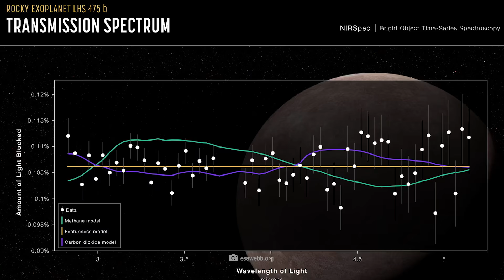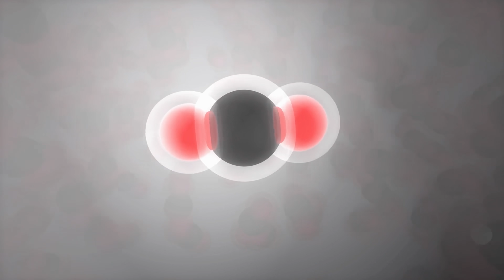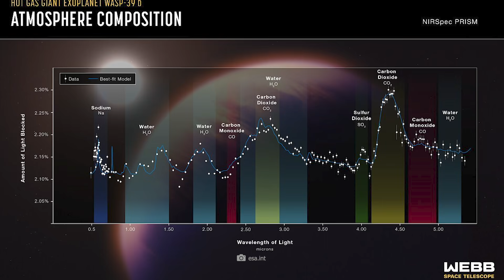Самое четкое изображение Proxima B, выпущенное космическим телескопом Джеймса Уэбба, здесь!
Проксима b, похожая на Землю экзопланета в нашем ближайшем космическом окружении, привлекает внимание астрономов и любителей космоса с момента своего открытия. Эта увлекательная планета, вращающаяся вокруг звезды Проксима Центавра, предоставляет ключевую информацию об условиях жизни на других мирах, и, возможно, мы нашли там жизнь. Телескоп Джеймса Уэбба теперь дает самое четкое изображение Проксимы b, и оно потрясающее.